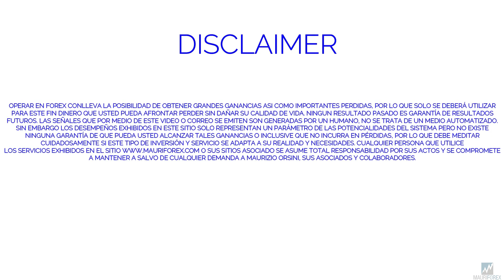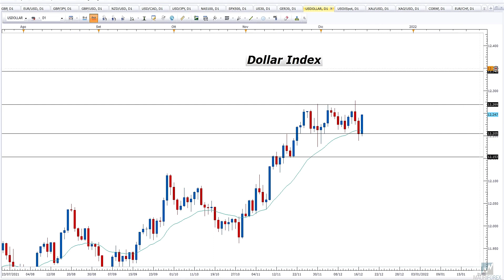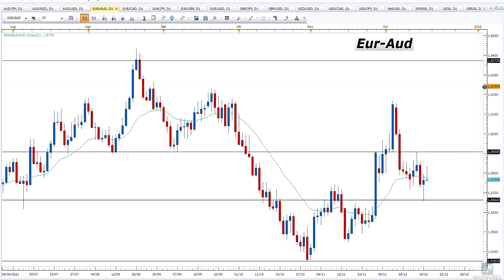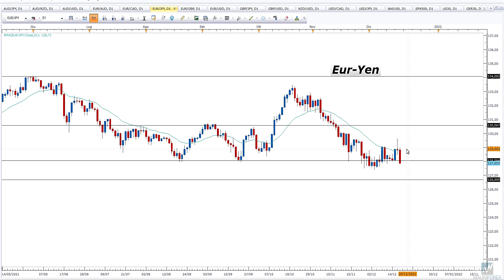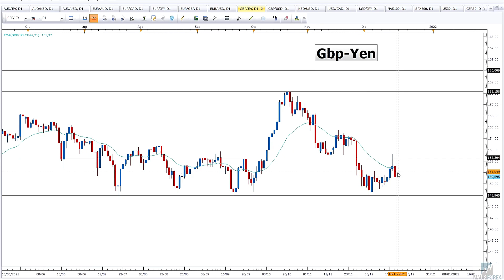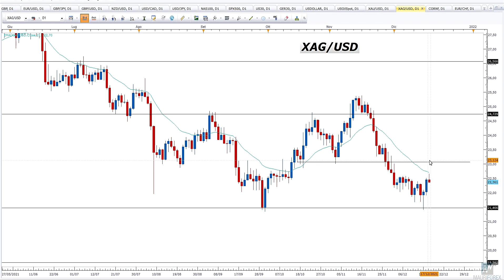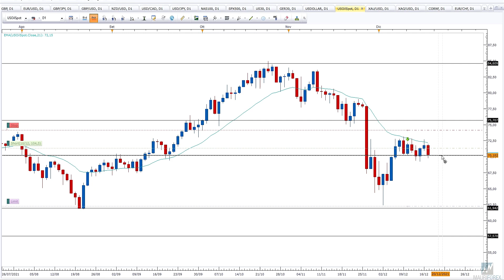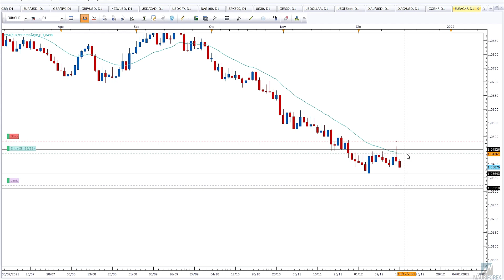TRADING y ANALISIS - Video Premium Semanal 17/12/2021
¡Cuatro operaciones abiertas y una nueva orden pendiente! Explico todo y también destaco las nuevas oportunidades de trading en mi video forex semanal que suelo publicar cada viernes, junto con el otro video "accionario", ¡reservado para los que pertenecen a mi Comunidad de Trading!
*Entra tu también para no perderte los próximos videos y las nuevas oportunidades que estaré destacando y explicando personalmente para tí; ¡Te espero en mauriforex.com!
¡Saludos y buen trading! Mauricio
*Suscrivete a mi canal Youtube y en mi perfil Tradingview para no perderte todos los videos de analisis, formación y las Sesiones de Trading en Vivo y en Directo de los dias miercoles a las 15:20 horas de Madrid (en Tradingview)!